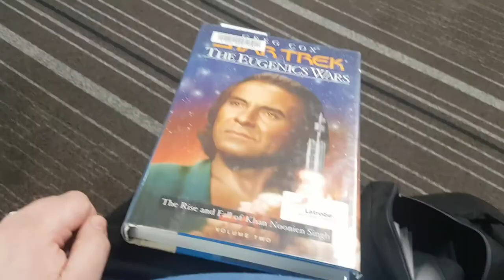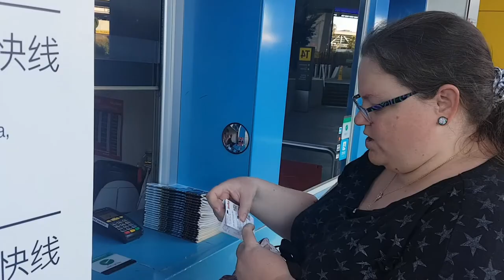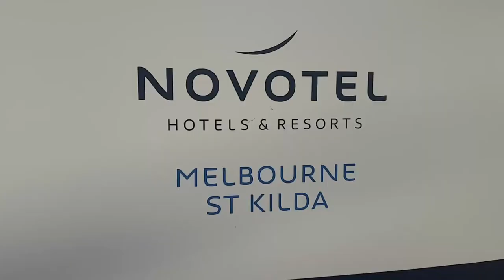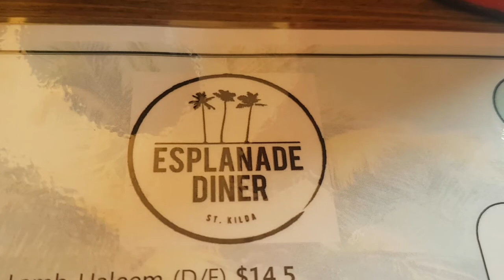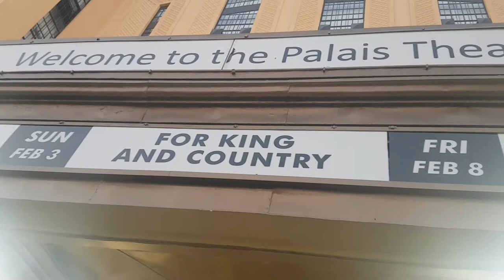St Kilda Melbourne - Our Journey Begins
Linda and Adam travel to St Kilda, Melbourne, to celebrate their 15th wedding anniversary. See some iconic sights such as the Palais Theatre and Luna Park.